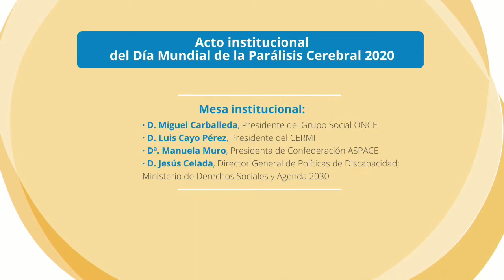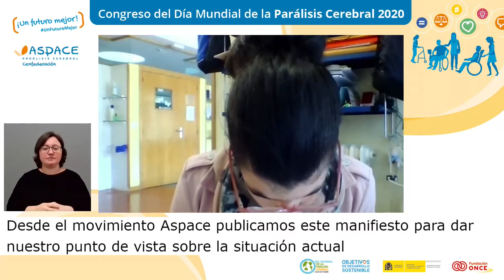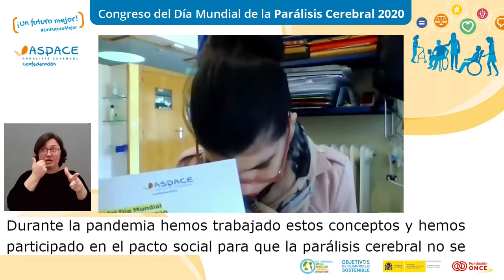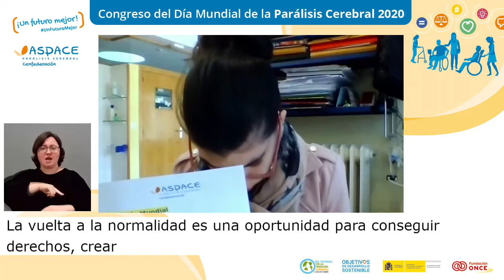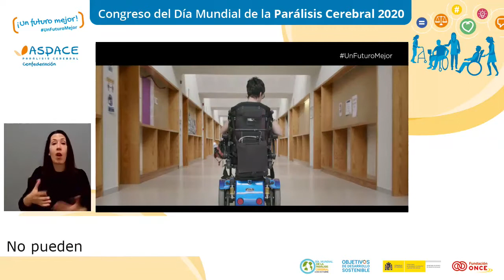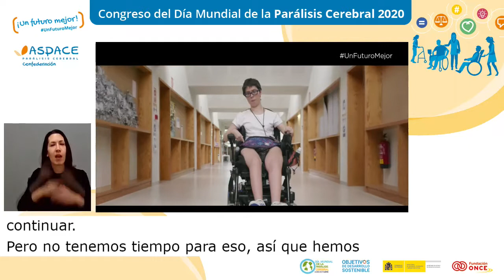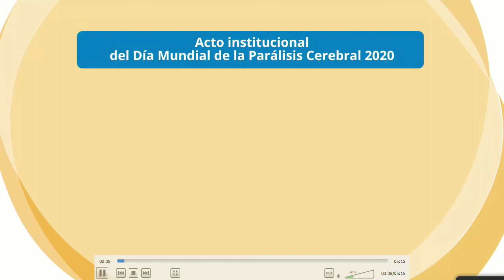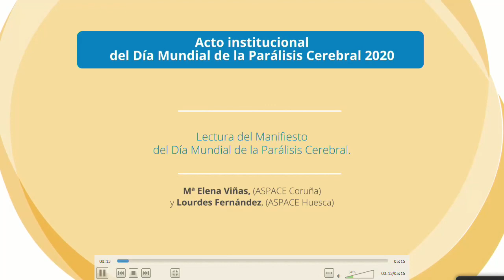Acto institucional Día Mundial de la Parálisis Cerebral 2020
Acto institucional del Día Mundial de la Parálisis Cerebral 2020
Programa:
-Lectura del Manifiesto del Día Mundial de la Parálisis Cerebral.
-Proyección de la Campaña del Día Mundial de la Parálisis Cerebral 2020.
-Mesa institucional, con la participación de representantes de: Ministerio de Derechos Sociales y Agenda 2030; CERMI; Fundación ONCE y Confederación ASPACE.